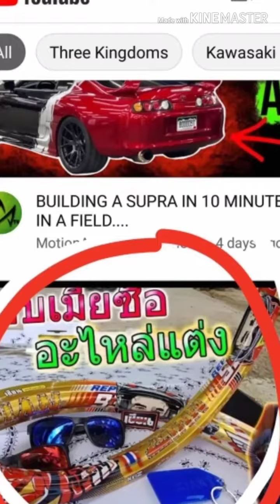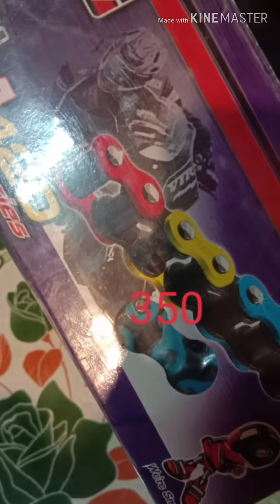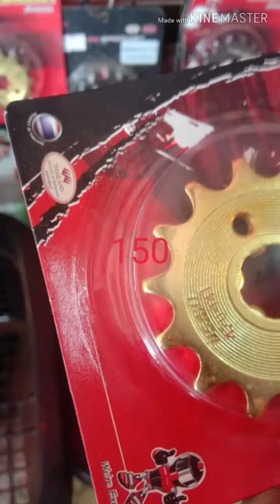🎃មានលក់ខ្នង រឹងលេខ 1 ប្រេនល្បីនៅប្រទេសថៃមានថែមឥវ៉ាន់ 3 មុខ ចាប់អារម្មណ៍ខលមក066510622 សូមអរគុណ☃️☃️☃️